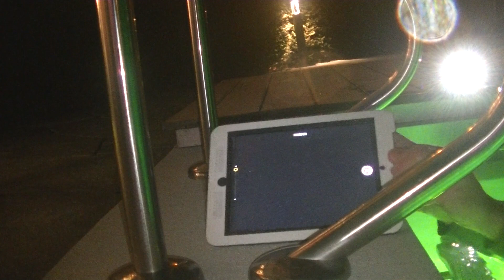Alexander McQueen WETMAX wetmaxed - 15